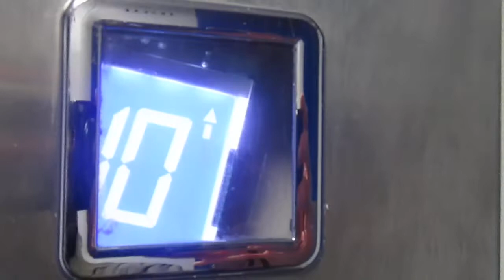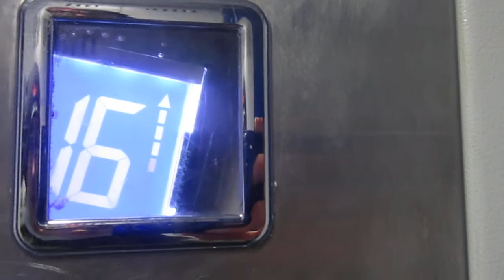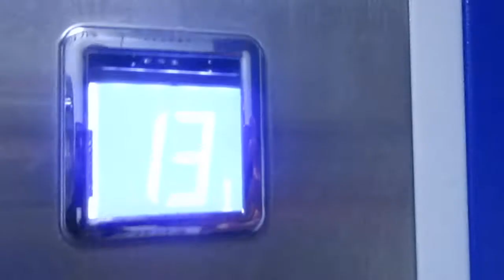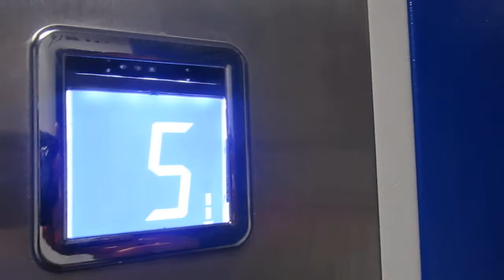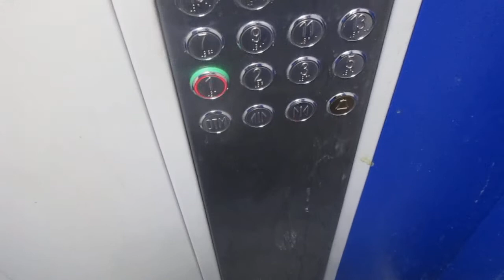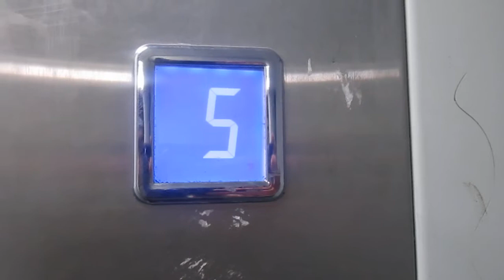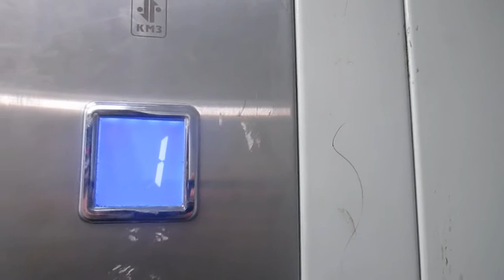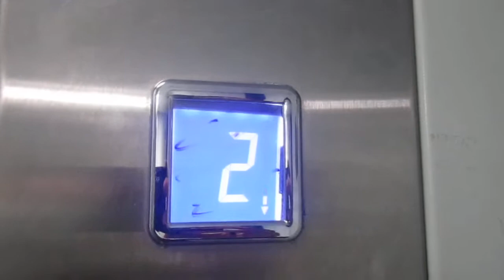6 Грузопассажирских Лифтов КМЗ-(2016 Г.в)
Г. Москва Волжский бульвар, 13к1 п-1
Типы Лифтов:  Грузопассажирские

Марка Лифтов: КМЗ

Грузоподъемность Q=630/kg

Вместимость 8.чел

Скорость V=1m/s